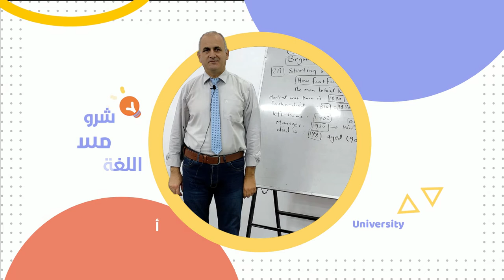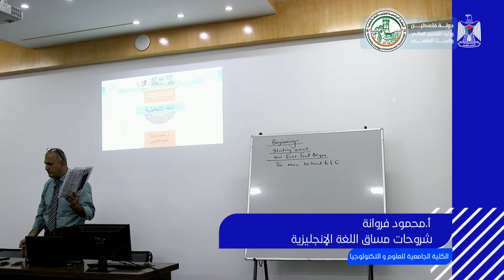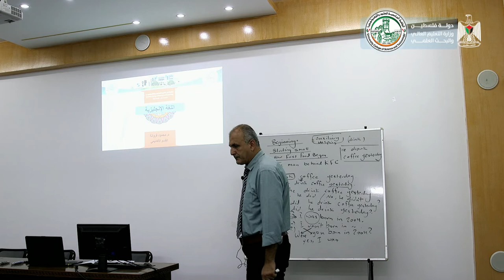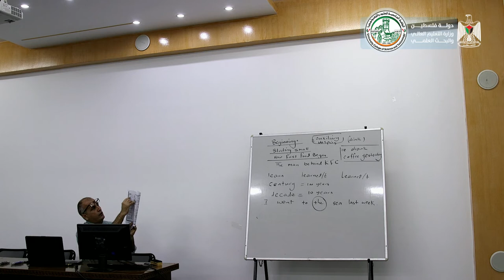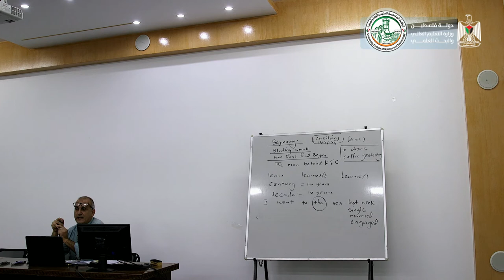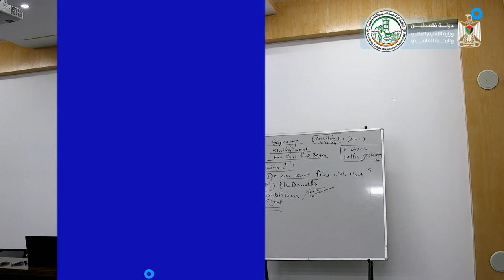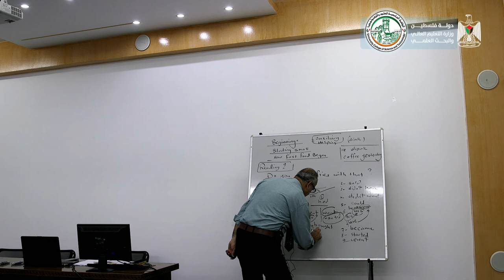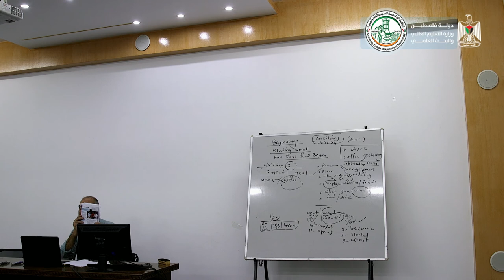اللقاء الثاني - اللغة الإنجليزية